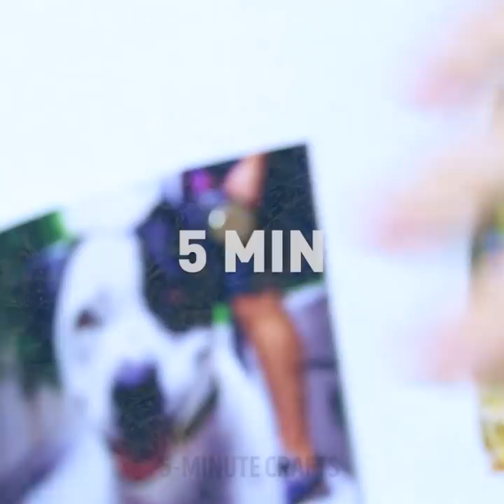35 SMART HACKS YOU MIGHT NEED TO USE EVERY DAY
TIMESTAMPS:
00:04 Lazy life hacks
01:46 Wire hanger crafts
02:31 How to organize your wardrobe
05:25 Turn an everyday shirt into a nightshirt
05:51 Ways to open a bottle
06:03 Quick way to dry your hair
08:09 Air-sealed bag
08:26 Surprising kitchen hacks
09:02 Chopstick trick
10:39 Avocado hack